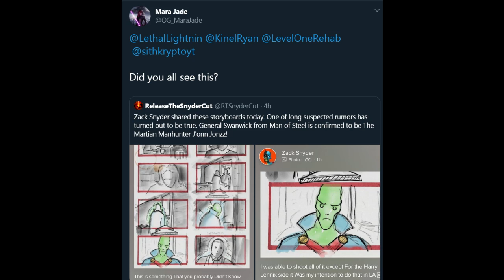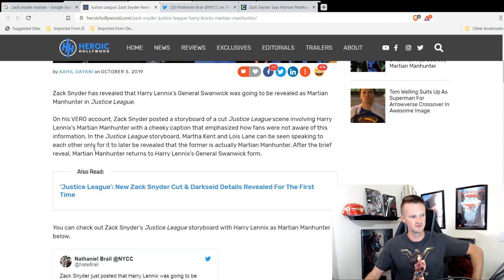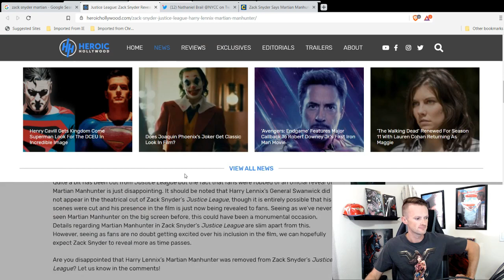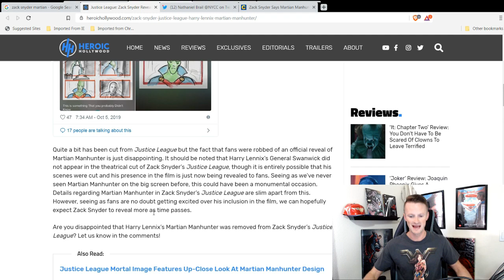Zack Snyder Reveals Martian Manhunter in the DCEU!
Zack Snyder just casually released another bombshell today, that General Swanwick was actually Martian Manhunter, J'onn J'onzz!